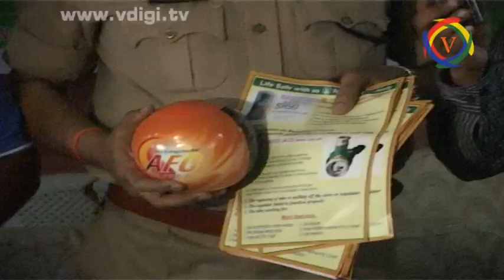SAFETY PRODUCT LAUNCH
ఇళ్ళు, కార్యాలయాలకు సేఫ్టీ , సెక్యూరిటీ సిస్టమ్స్ పరికరాలను సంహిత ఇం పెక్స్  సంస్థ మార్కెట్లోకి ప్రవేశ పెట్టింది ...